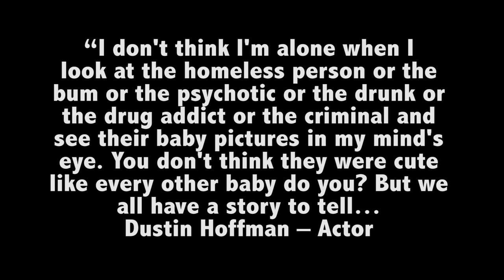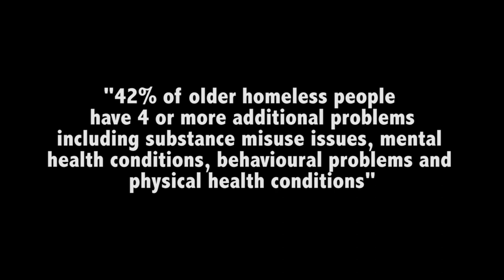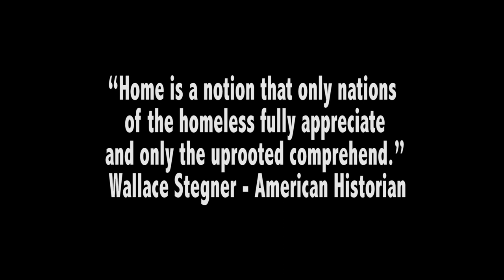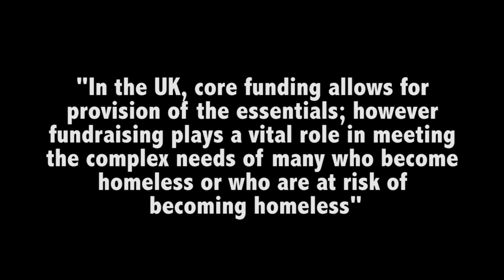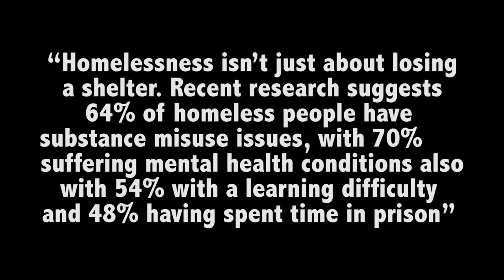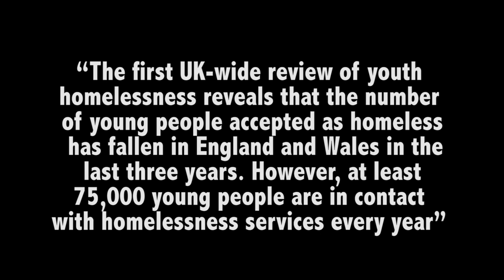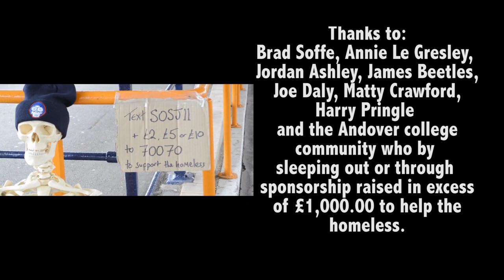Social Action Documentary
A student led project at Andover College in Hampshire to raise awareness of homelessness.